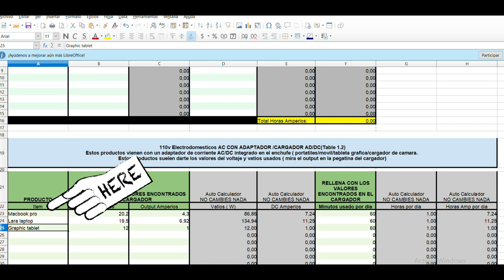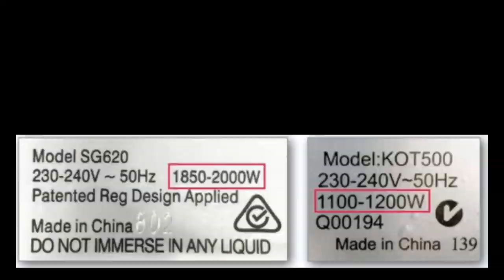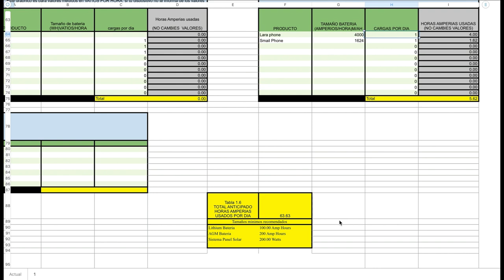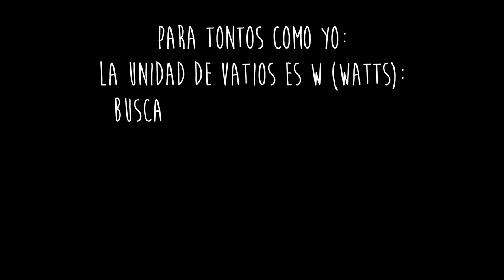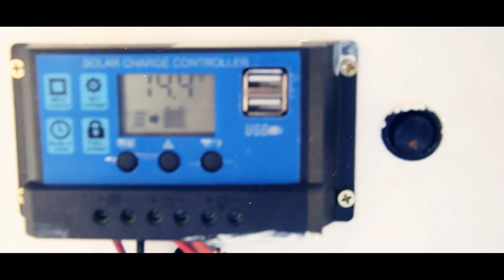🚐 PLACA SOLAR / PANEL SOLAR PARA FURGONETA CAMPER furgonetas camperizadas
Por Fin ! Mi tutorial de placa solar para furgoneta / panel solar para furgoneta camper y furgonetas camperizadas ! Si estas en proceso de camperizacion de una autocaravana o quieres camperizar furgoneta y necesitas un tutorial facil para novatos para aprender como instalar un sistema de placa solar casera en tu furgoneta camper aqui lo teneis !

📁ARCHIVO EDXEL CALCULADORA AUTOMATICA 📁

🛒PRODUCTOs

🔌CONTROLADOR DE CARGA:

☀️ PANEL SOLAR:

En este video explico paso a paso como elegir que placas solares debes instalar en tu furgoneta , el panel solar para furgoneta mas economico, y lo mas importante como calcular un sistema de panel solar customizado . Yo soy novata, y tengo zero experiencia y me costo mucho entender como funcionaban los sistemas de electricidad usando paneles solares en una camperizacion.  Siempre he querido viajar en furgoneta y no me quedaba otra que aprender !

Despues de mucho tiempo investigando y buscando empeze a entender como funcionaba todo y pense que seria buena idea compartir estos consejos de vanlife con vosotros !
Para crear electrizidad usando placas solares en tu furgoneta camper necesitas 3 cosas, una placa solar , una bateria de ciclo profundo y un controlador de carga , mppt o pwm . Toda esta informacion puede ser aburrida y abrumadora , por eso espero que en este tutorial simple y facil de entender os ayude a crear un sistema electrico en vuestra furgo y saber como elegir el mejor sistema solar panel .
Si estas pensandoen vivir en furgoneta y en camperizar una furgoneta diy barata tienes que ser eficiente ! y usar materiales reciclados para mantener una camperizacion barata! Asique unete al canal !
 Hecharle un vistazo a nuestra camperizacion barata de furgoneta sin homologar !